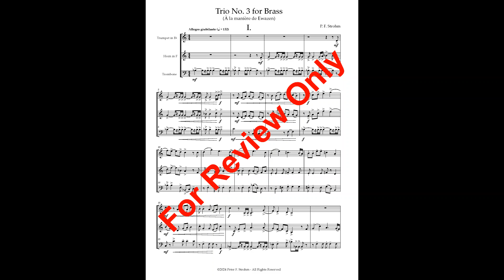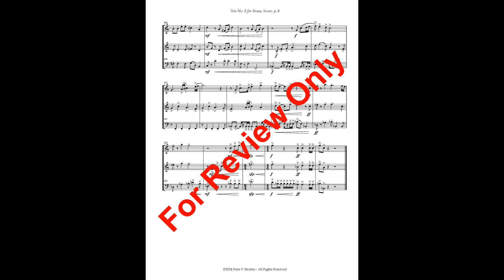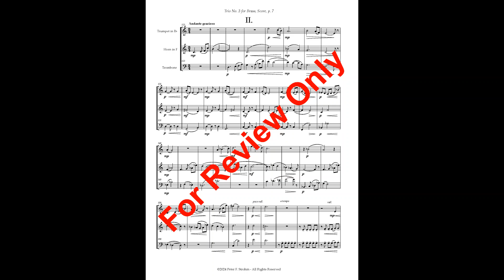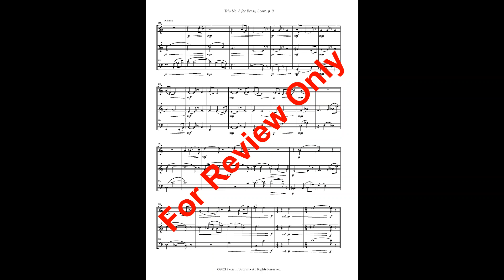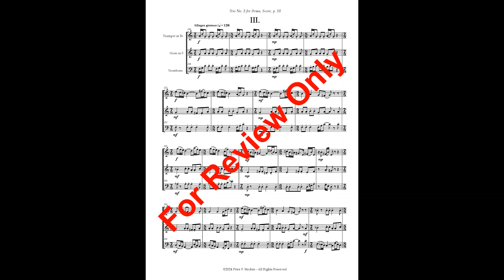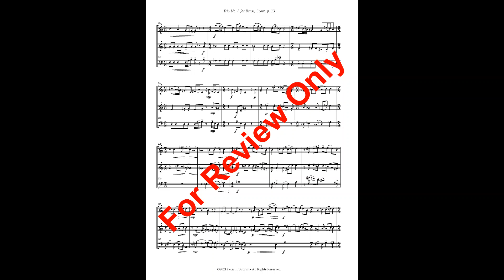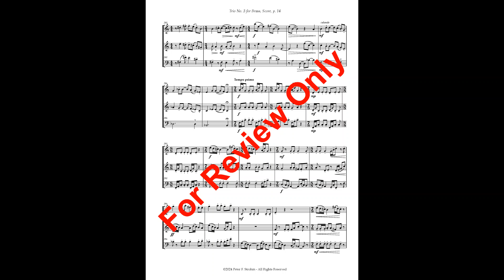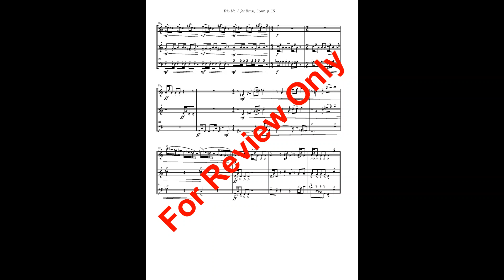Trio No. 3 for Brass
"Trio No. 3 for Brass", by P. F. Strohm, is subtitled "À la manière de Ewazen" to acknowledge the musical elements American composer Eric Ewazen has introduced into the brass musical lexicon over the past three decades. Written for Trumpet, Horn and Trombone, this trio work has three movements, all tonal and within the reach of accomplished high school players and beyond. Overall difficulty is medium to medium-advanced. The bright, crisp ensemble sound is perfect for contests, concerts or recitals. Audiences and players will enjoy the sound and energy of "Trio No. 3 for Brass". Performance time is 11:05. You can see all works by P. F. Strohm at https:\\petestrohm.com. Member, ASCAP.
"Trio No. 3 for Brass" is available for purchase from these outstanding vendors: